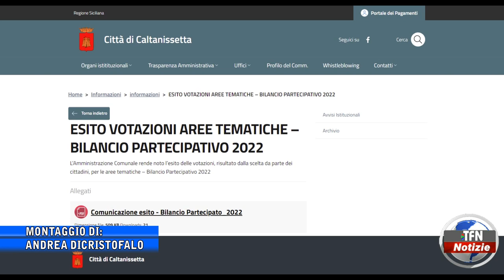Caltanissetta. Bilancio partecipativo, l'esito delle votazioni